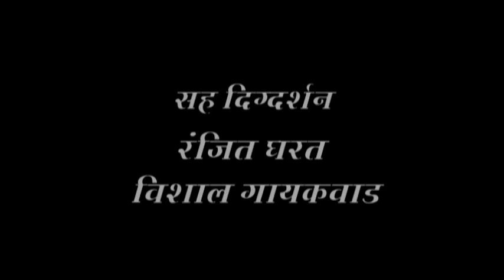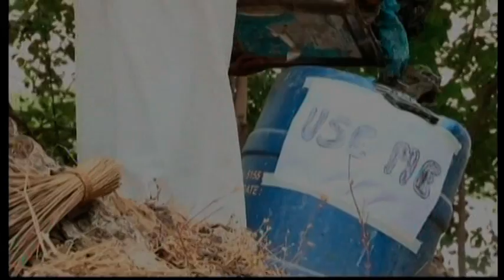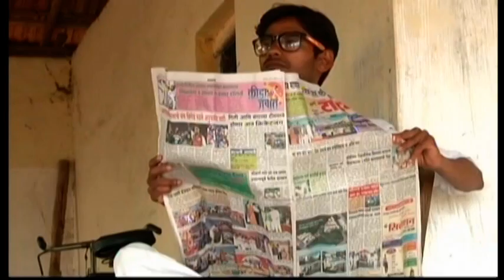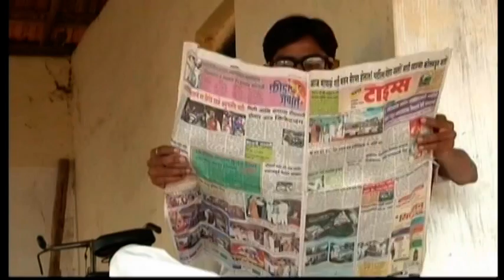USE ME...SHORT FILM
DIRECTOR- SANDESH VAMAN GAIKWAD.
ASST. DIRECTOR:- VISHAL S GAIKWAD, RANJEET R GHARAT.
CINEMATOGRAPHY:- PRATHAMESH GOGARI.
BACKGROUND SCORE:- ANURAG GODBOLE.
EDITOR:- VISHAL S GAIKWAD.
ARTIST: ANIKET SHINDE, MANGESH GHONE.

PRODUCTION:- SAMYAKMAAULI FILMS ENTERTAINMENTS.